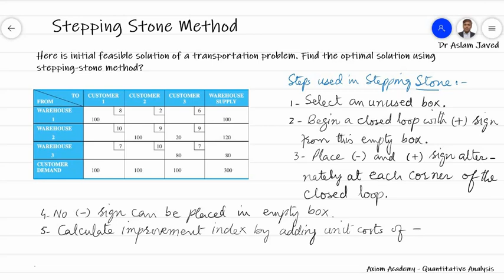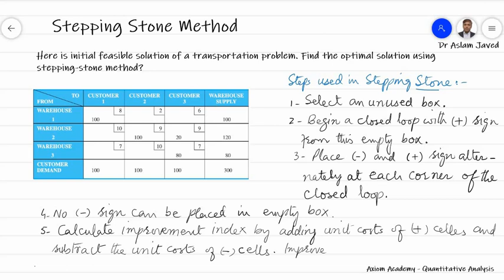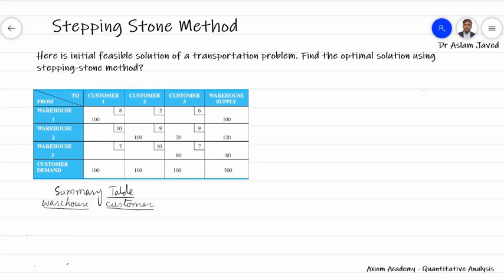How to use Stepping Stone Method Lecture 1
In this video, we will learn the basics of using stepping stone method to find the optimal solution of Transportation Problems
How to use Stepping Stone Method Lecture 2